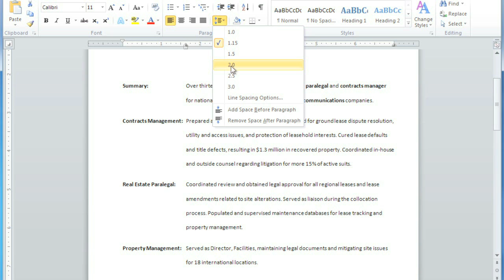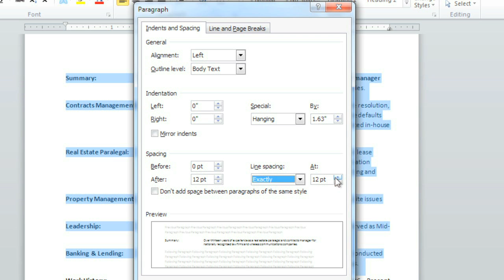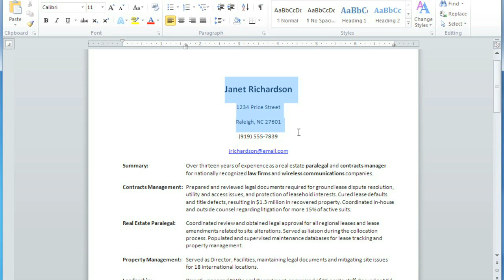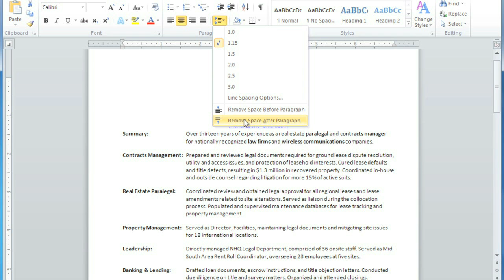Word 2010: Line and Paragraph Spacing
In this video, you’ll learn more about line and paragraph spacing in Word 2010. for our text-based lesson.

This video includes information on:
• Formatting line spacing
• Formatting paragraph spacing